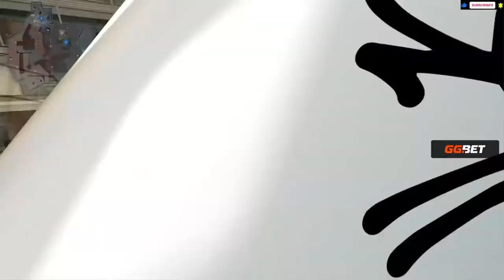CS:GO :- Astralis vs Spirit - PGL Major Antwerp - Challengers Stage - [ Overpass ] Map 1